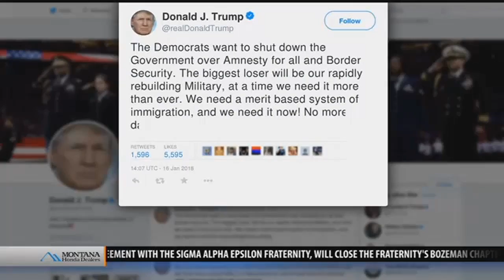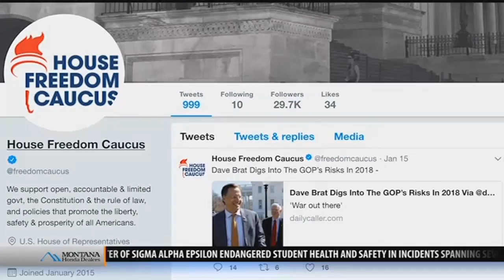Government shutdown approaching if solution not found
With every passing second, the deadline for a government shutdown gets closer.
Lawmakers have until Friday to come up with some sort of solution - and although Republicans are in charge of Congress, there is a division within the GOP.
John Lorinc reports.